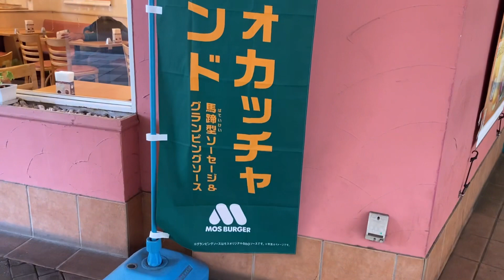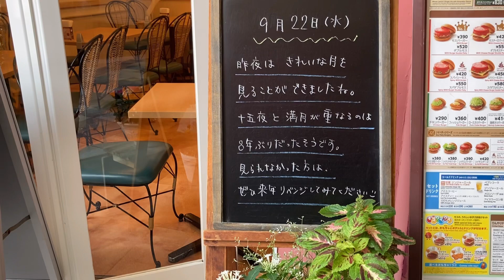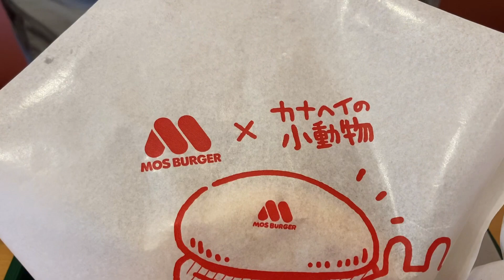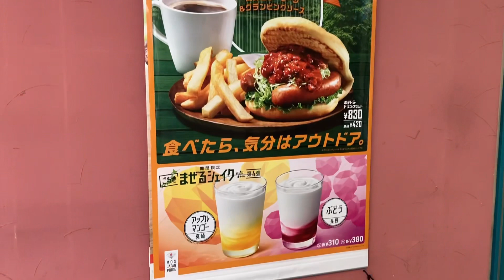【モスバーガー】発売日レポ!! 食べたらアウトドア気分になれる⁉︎7年ぶりの販売♪新作フォカッチャ食べてみた話